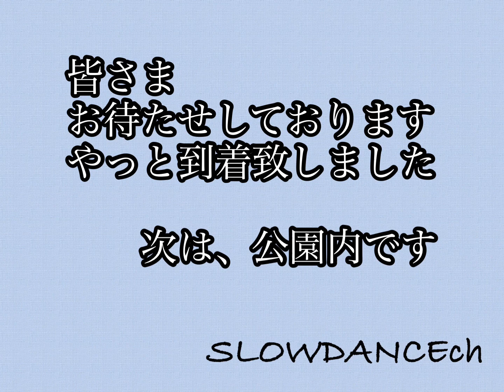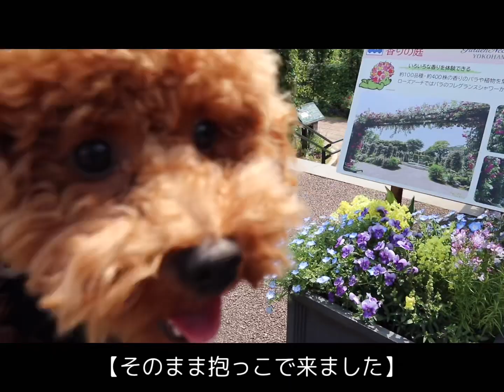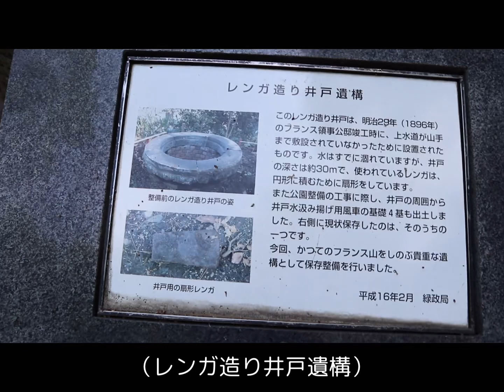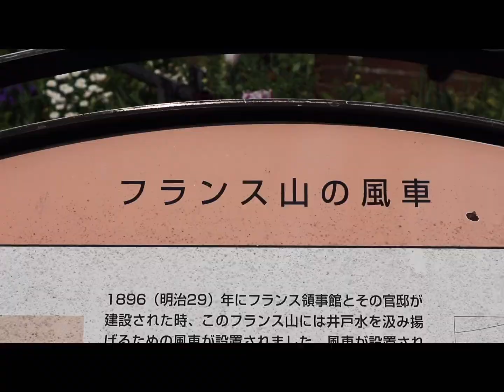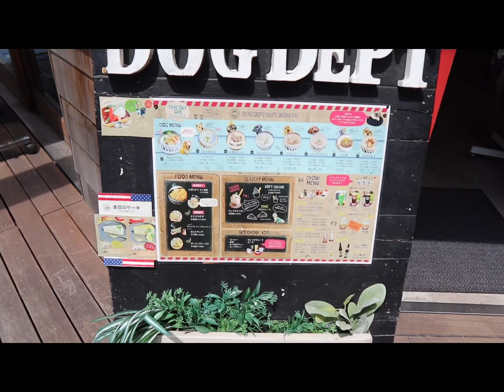【44歳お花屋さん店主】横浜ドライブ｜港の見える丘公園【スローダンスの休日】【僕、レオって言います】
『SLOWDANCEch』をご覧いただき誠にありがとうございます。
当店は、東京都世田谷区等々力にございます
『フラワーギャラリー スローダンス』という小さなお花屋さんです。
2022年2月より店頭のライブ配信を開始させていただきました。
日替わりでリラックスできそうなBGMを流させていただいておりますので、お店の雰囲気を感じていただけたら幸いです。

また、愛犬レオ君の動画も公開させていただいております。